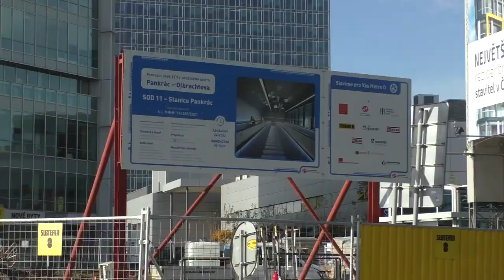Vzpomínáte na Adventní kalendář před 4 lety? Už za pár dní můžete s námi!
V letošním kalendáři se jedním okem poohlédneme o čtyři roky zpět. Tím druhým okem ovšem zhodnotíme, co se za tu dobu posunulo kupředu a co vzad. Každý den až do Vánoc!